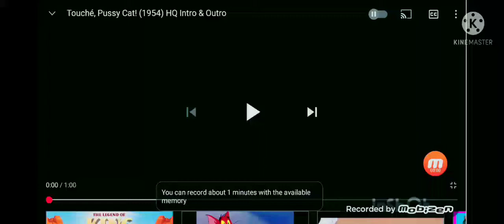TOUCHE PUSSY CAT 1954 INTRO AND ENDING MOBIZEN VERSION